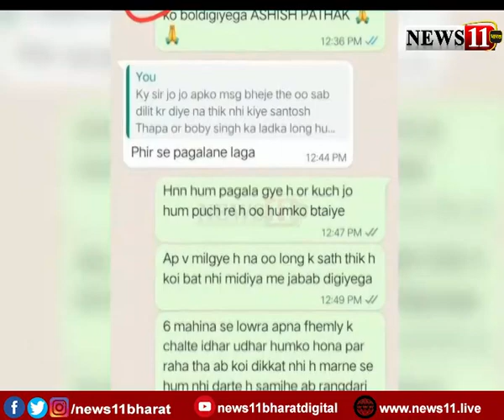सरायकेला : डिप्टी मेयर को फेसबुक पर अपराधी आशीष पाठक ने दी धमकी